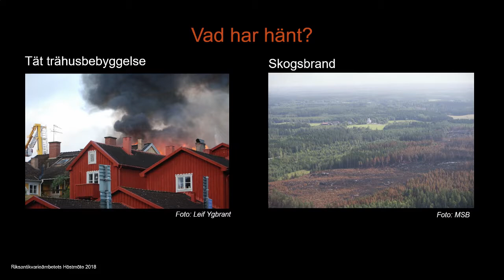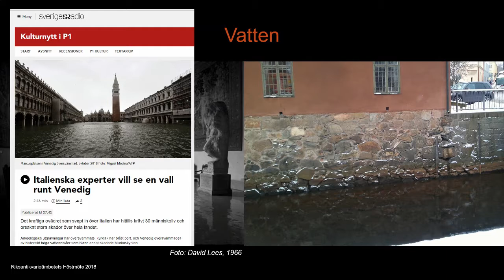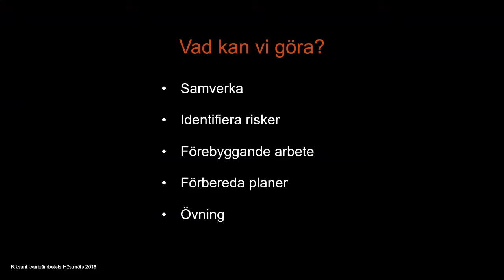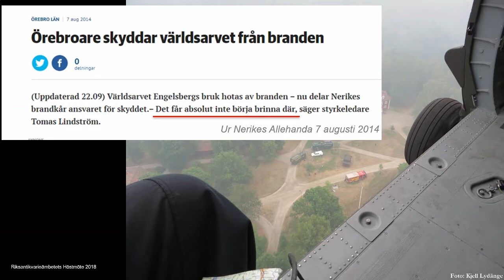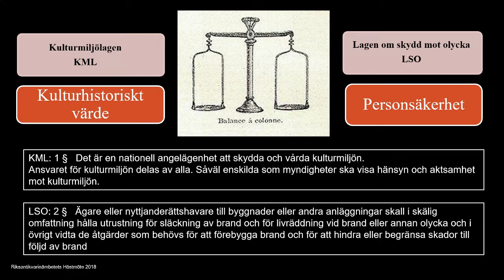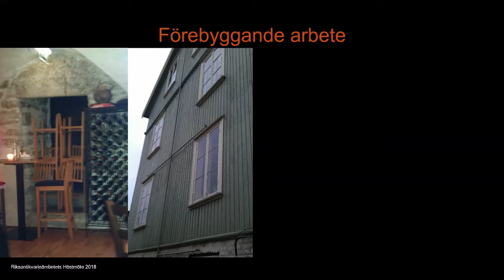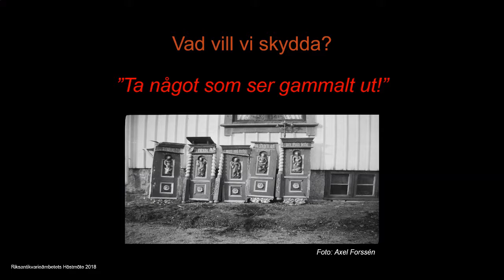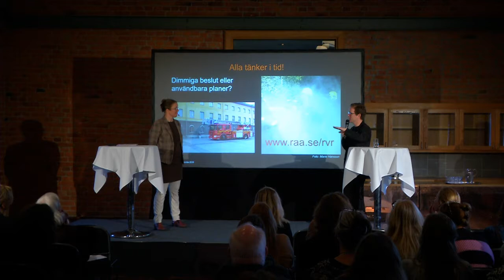Höstmöte 2018 - Kulturarvsmonolog - Samarbeten utöver det vanliga: Erika Hedhammar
Samarbeten utöver det vanliga: Erika Hedhammar

Kulturarvet påverkas av skogsbränder och översvämningar, några av de hot som blir vanligare i ett förändrat klimat. Erika Hedhammar är utredare på Riksantikvarieämbetet med kulturarv och risker som specialområde, och kommer att prata om samverkan för att bevara kulturarvet i en föränderlig tid. Hur skapar man långsiktiga kontakter som vi får nytta av i ett akut läge?